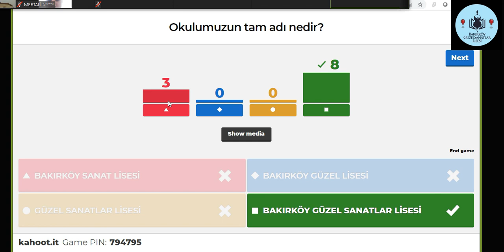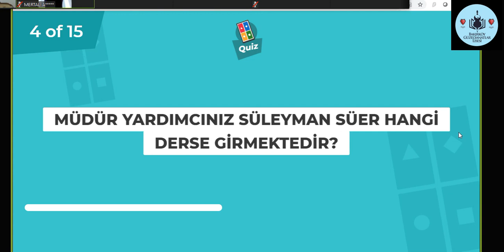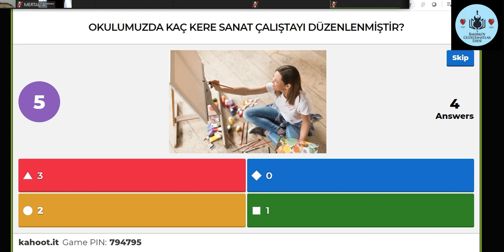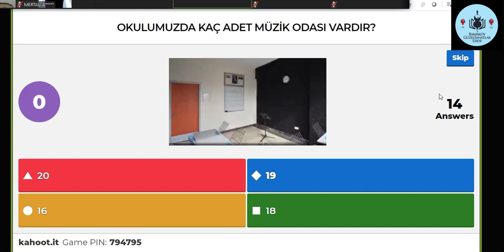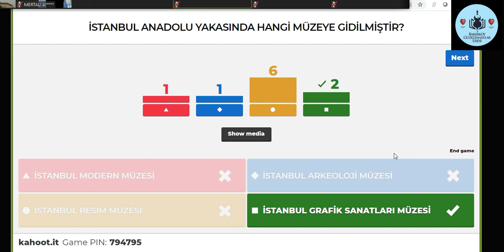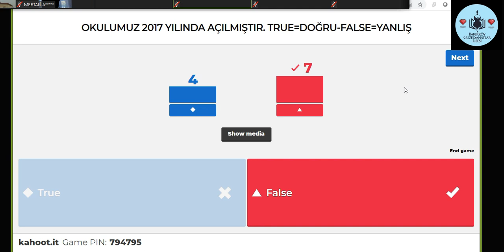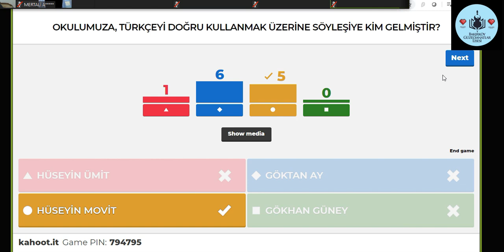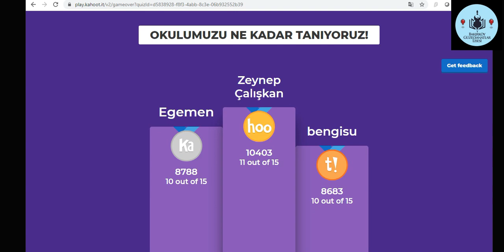İLK EBA CANLI DERSİMİZDE KAHOOT OYNADIK. "OKULUMUZU NE KADAR TANIYORUZ?"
9.Sınıf öğrencilerimizin katılımıyla ilk EBA Canlı Dersimizi Müdür Yardımcımız Murat TÜREDİ ile işledik. Dersin sonunda oynanan Kahoot oyunu çok eğlenceli geçti.